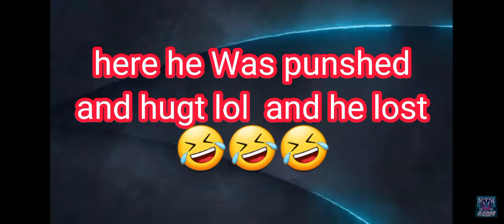Was randomly in round with MTM|Samu and this happend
MTM|Samu#stumbleguys#lol